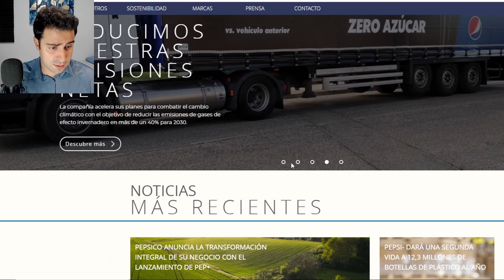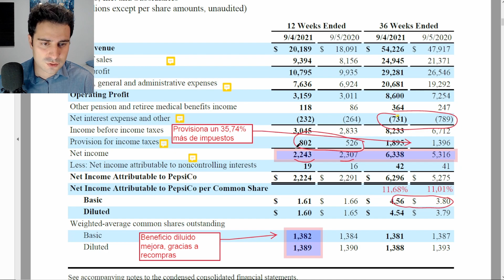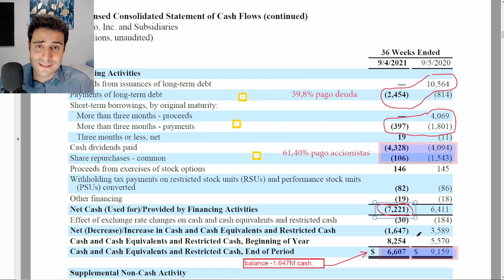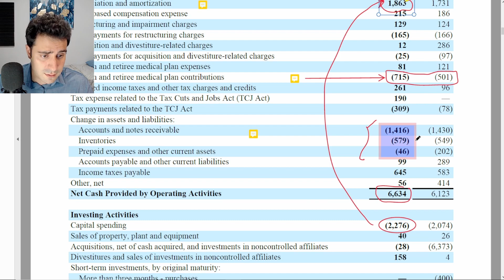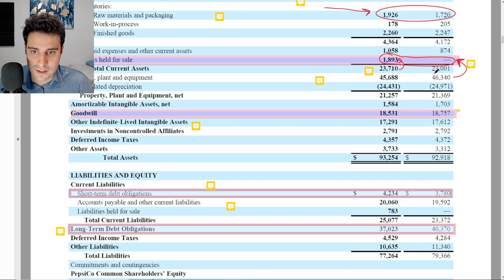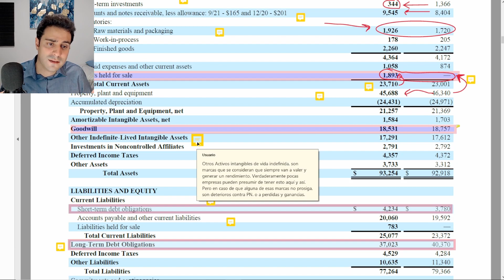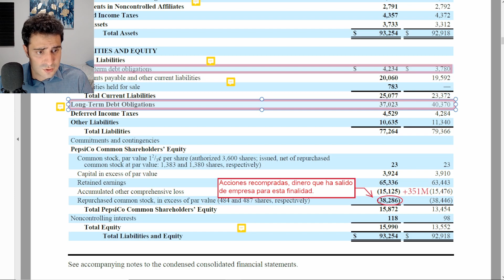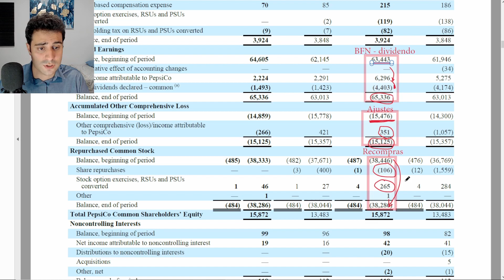¡CAE el MARGEN de PEPSICO! Análisis Fundamental Pepsico 2021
Análisis fundamental de los estados financieros presentados el q3 del 2021 por Pepsico.

Empresa que mucha gente tiene en cartera o considera tenerla por su constante crecimiento y pago de dividendo.

os traigo un análisis fundamental y contable de sus estados financieros en los que hablaré acerca de su margen, distribución del cash generado en el ejercicio y cómo se está gestionando en general la compañía.

Este análisis lo he realizado con fines educativos y para ayudar a la comunidad de inversores de habla hispana, no es ninguna recomendación de compra o venta.  Es una mera visión personal de los EEFF de Pepsico.